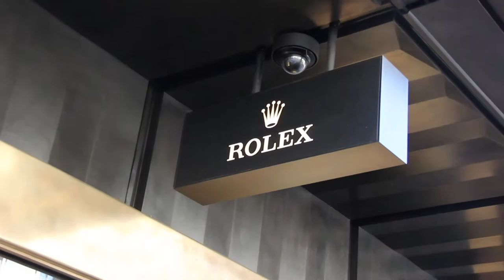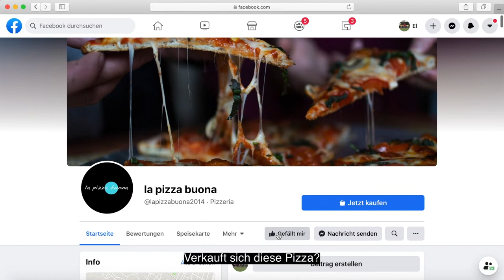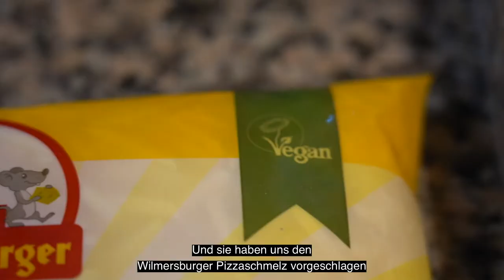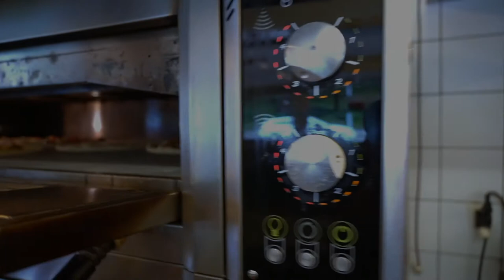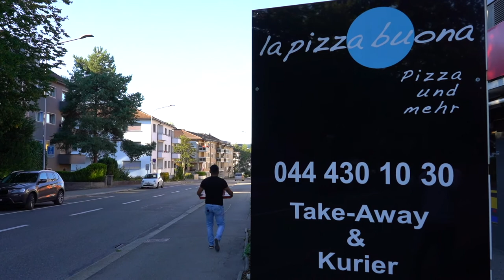Zürich TV Staffel 1: Folge 2 La Pizza Buona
LA PIZZA BUONA
Probiere GRÖSSTE PIZZA in Zürich!